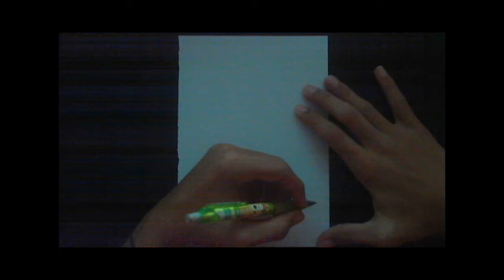Drawing Law from One Piece by Peter